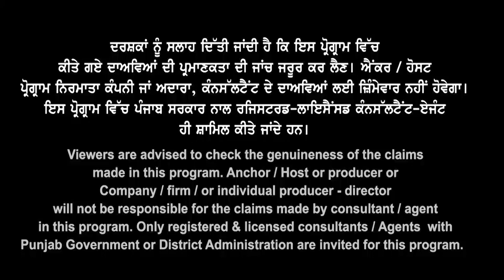Australia : ਆਹ ਚੱਕੋ | ਇਹਨਾਂ Profile ਨੂੰ ਆ ਰਹੇ ਧੜਾਧੜ Vise | ਕੀ ਤੁਹਾਡੀ ਹੈ ਆਹ Profile | Aus Study Visa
Australia : ਆਹ ਚੱਕੋ
ਇਹਨਾਂ Profile ਨੂੰ ਆ ਰਹੇ ਧੜਾਧੜ Vise
ਕੀ ਤੁਹਾਡੀ ਹੈ ਆਹ Profile